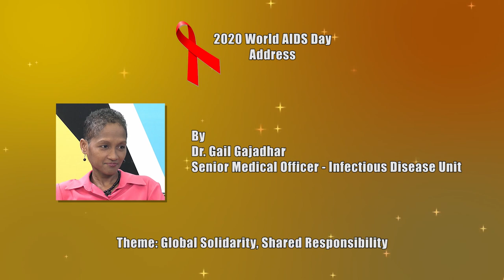World AIDS Day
Address by Dr. Gail Gajadhar, Ministry of Health and Wellness, Saint Lucia.